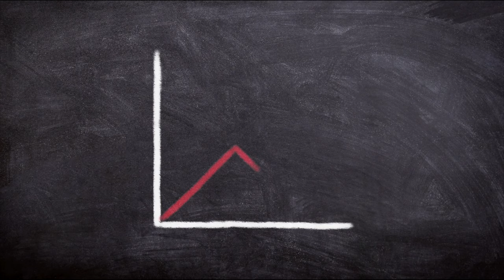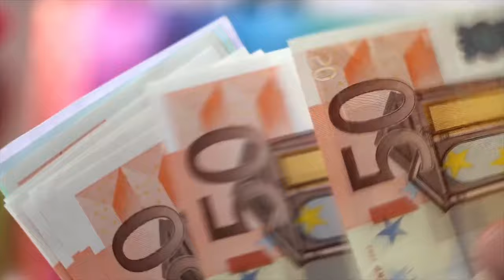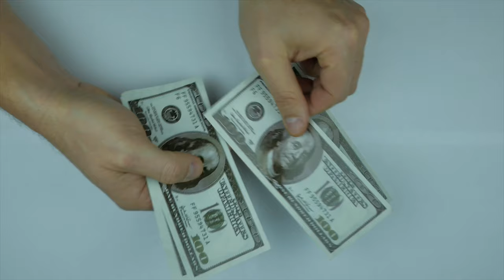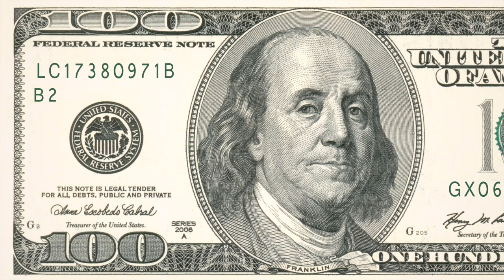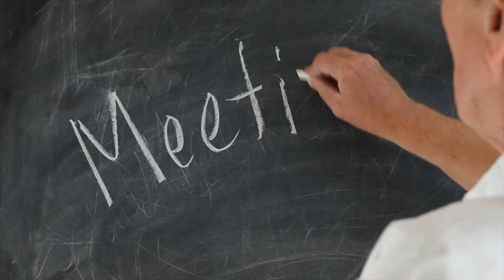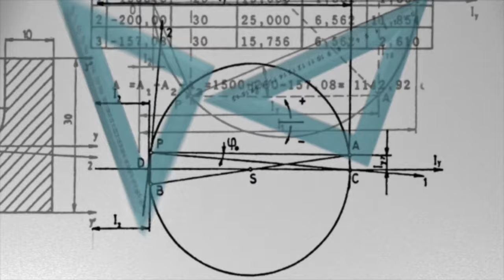The Ultimate 3-Step-Formula For Setting Up A Successful Business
The Ultimate 3 Step Formula For Setting Up A Successful

The Ultimate Three Step Formula of Business And Startup Success.

The Ultimate Three Step Formula of Business Success.
This video is about the ultimate three step formula for success in business. Especially, if you want to startup or setup your own new business from the scratch.
These three simple steps would allow entrepreneurs to grow their business from zero to astronomical scales in a very short span of time.
The three step formula for the ultimate success in business is
Step 1: Start small
Small is a relative term for a billionaire investing a few million dollars on a new business venture may be considered small. And for a millionaire investing a few thousand dollars may be considered small. You have to look at the word small from your perspective.
Every business is risky.

Warren Buffet has famously stated that never test the depth of river with both the feet. About investment he says do not put all eggs in one basket.

According to the statistics given out by small business Association 30% of the business fail during first two years and 50% during the first five years and 66% during first 10 years. This doesn’t mean that the business owners were not intelligent or inefficient; it is just because there are too many variables that is beyond anyone’s control that can contribute to words success or failure of a business.

So it is always recommended to start small. It gives you a chance to fail and fail fast, learn quickly and to get back to business. Most of the successful global business that we see today were extremely small startup that had not more than 1000$ in that time.

Step 2: Scale fast

Once you have setup a successful small business venture, you should always try to scale it to that business will grow exponentially. The one common trend that we can observe in all successful business ventures is the fact that they were able to scale their business quickly and cater to more and more customers very quickly. This brings an exponential inflow of income that would enable you to step into the league of a big business.

Step 3: Grow big

When big money flows it flows in such abundance that you can grow your business rapidly and become an industry leader in your vertical. A big business would have millions or even billions of dollars in turnover and thousands of employees working to run the day in and day out of the company and that’s how you will become successful in business.

Here, at ScienceFactsHistory Channel, we bring you the best quality videos on Science , Technology, History and Facts , all rendered in 4K